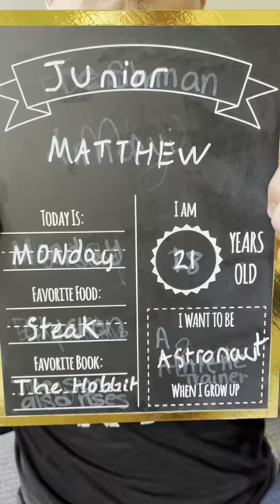You’re never too old for a FDOC photo op!📸